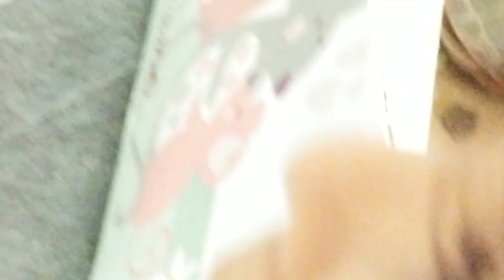sammy the turtle died after few days | we miss you sammy| pet| turtles